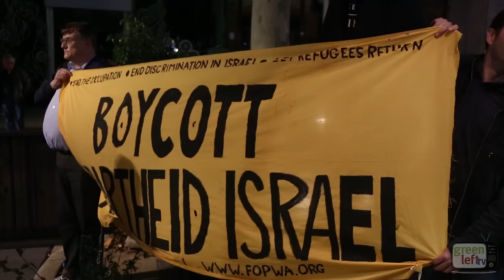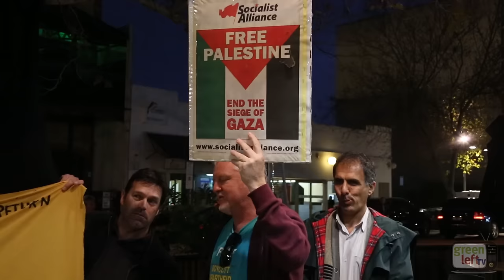Boycott the Israeli Film Festival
The Friends of Palestine WA (FOPWA) led a 50-strong protest of students, activists and Palestinians to boycott the opening of the Israeli Film Festival in Perth on August 20.